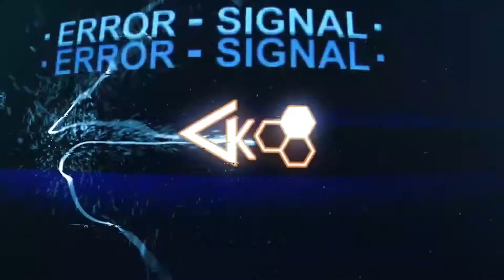KUNG FU - Einblicke Kampfkunst 004 - Training mit Steffi - Team RED DRAGON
Eine kurze Einblicke in die Kampfkunst Kung Fu mit unserer Trainerin Steffi aus unseren Team RED DRAGON - Kampfsportschule in Neuwied & Umgebung in einem / Video.

Kampfkunst zur Selbstverteidigung für jedes Alter - KINDER - JUGENDLICHE - ERWACHSENE - Vermittlung von Werten und die Steigerung deiner Fähigkeiten.

Wir bieten ein kostenloses Probetraining. werde ein Teil des Teams - RED DRAGON - Kampfsport - NUR MIT UNS - für Neuwied und Umgebung.